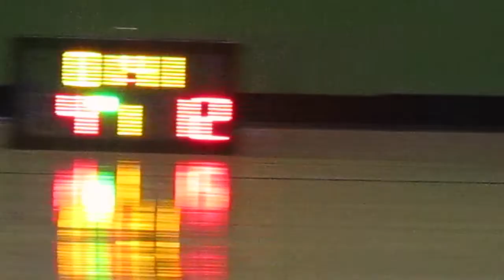STARLEAGUE NTS S9 20181230 BBC vs MINIONS Q1